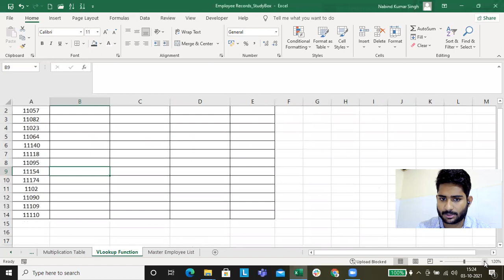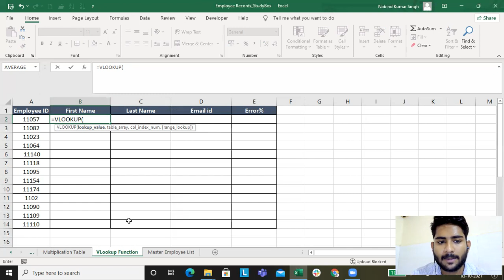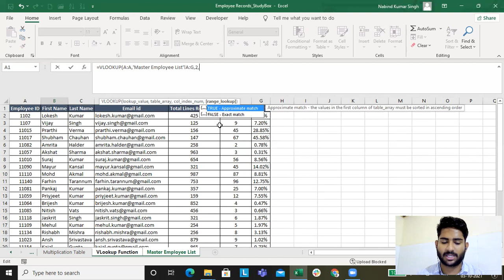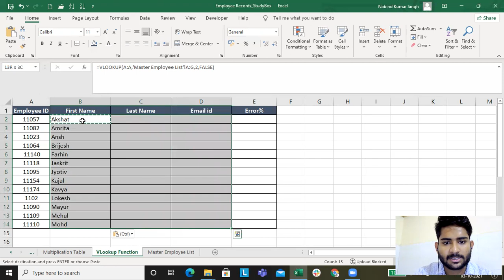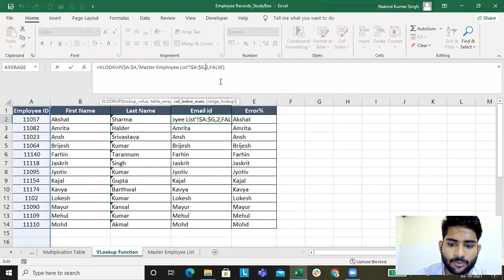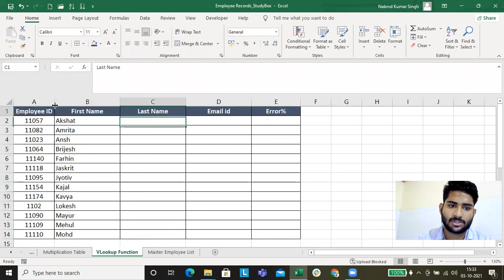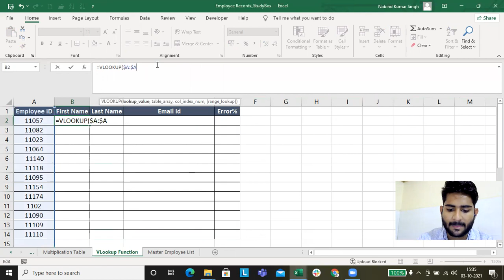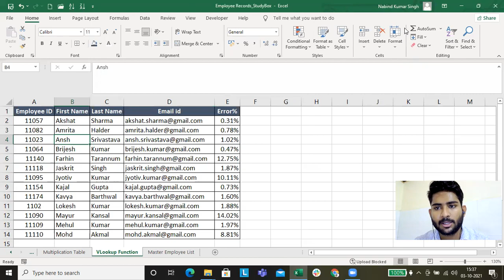Lecture 12: Lookup Function - VLOOKUP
The VLOOKUP function always looks up a value in the leftmost column of a table and returns the corresponding value from a column to the right#StudyBox